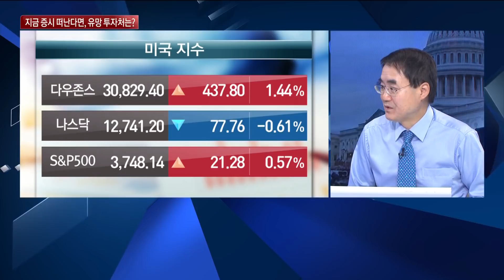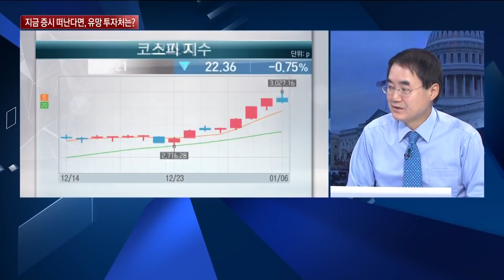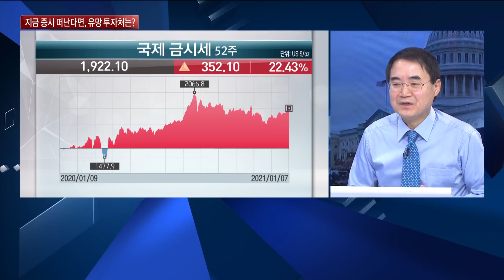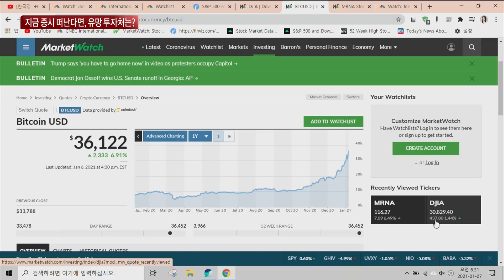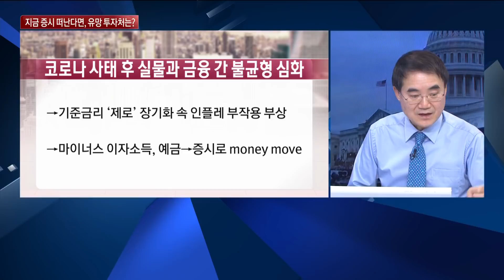[한상춘의 지금 세계는] 블루웨이브! 금‧달러‧채권‧비트코인‧부동산… “지금 증시 떠난다면 어디가 유망?” / 한국경제TV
지난 월요일부터 신축년 새해를 맞야 각 분야별 새해 전망해보고 있는데요. 오늘부터 내일까지 이틀 동안은 채권, 금, 비트코인, 부동산 시장 전망해보는 시간 마련했습니다.